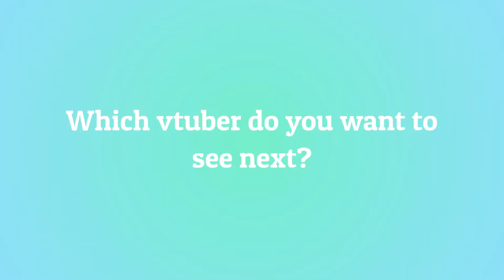10 Most Viewed @Aurora_Phoenyx Clips May 2022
Check out auroraphoenyx!